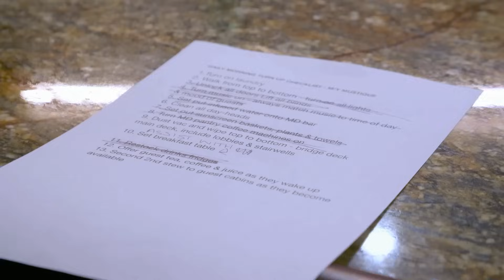Captain Sandy Yawn's Crew Adapts To Staff Shortages | Below Deck Mediterranean (S8E1) | Bravo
Natalya Scudder and Jessika Asai argue about how best to introduce a new temp crewmate to her duties. Meanwhile, Captain Sandy discovers there may be some critical issues with bosun Ruan Irving's paperwork. Below Deck Mediterranean Season 8 Episode 1. Watch full episodes of Below Deck Mediterranean on Peacock.

About Below Deck Mediterranean:
Set amidst the mesmerizing Italian Riviera and the historic façade of Genoa, Italy, it's all hands on deck this season for Capt. Sandy and her team. From outrageous guests to after-hours antics, the boat gets rocked throughout each charter as the crew navigates complicated dynamics and unexpected rifts. In a franchise first, unprecedented staffing changes dominate the season, which tests each department as they struggle to find their sea legs through unforeseen turnover.

Sandy levels up from last season with the 180-foot M/Y Mustique, which challenges her deck crew as they attempt to navigate the busy industrial port with utmost precision. Before they even leave the dock, visa issues tie up two crew members while a department head mismanages important paperwork. Sandy leans on temporary help for the first charter and an unexpected shake-up results in a change of hierarchy. On deck, the crew is overwhelmed by their workload on the oversized vessel as the interior deals with a clash of personalities. Chef Jack wows the guests with his impressive take on local Italian fare, but things start to sour when communication goes south.

Between “friends with benefits” and open relationships, there’s no shortage of boat-mances and boat break-ups. When disagreements impact productivity and former friendships start to implode, Sandy is faced with a wave of difficult decisions. grounded.

Cast:
Captain Sandy Yawn
Natalya Scudder
Kyle Viljoen
Tumi Mhlongo
Chef Jack Luby
Ruan Irving
Luka Brunton
Haleigh Gorman
Lara Du Preez
Jessika Asai